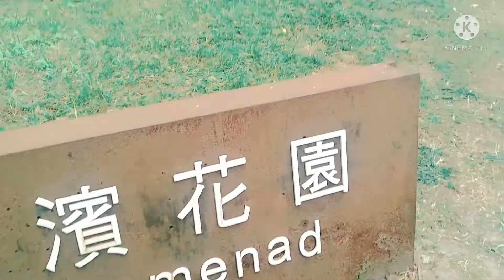PASYAL AT TAMBAY SA KWUNTONG PROMENADE SEASIDE PARK.GOOD VIBES